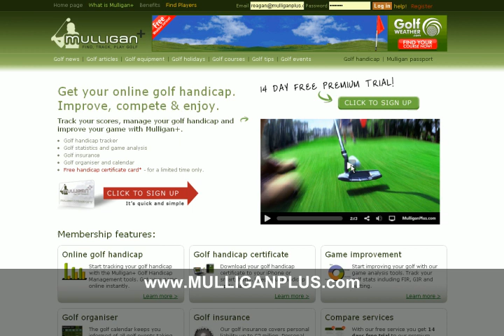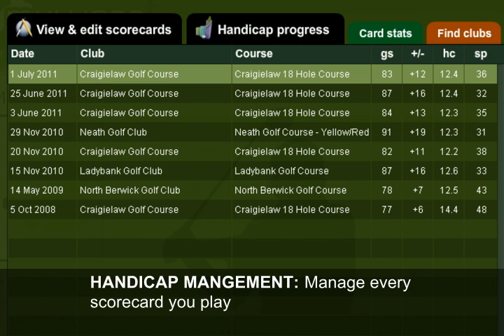Find. Track and Play Golf - Golf Handicap Tracking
With the best golf handicap management tools you can not only calculate your golf handicap but also stableford points, FIR, GIR, putting average and really begin to improve your golf. Start tracking your handicap tracking today